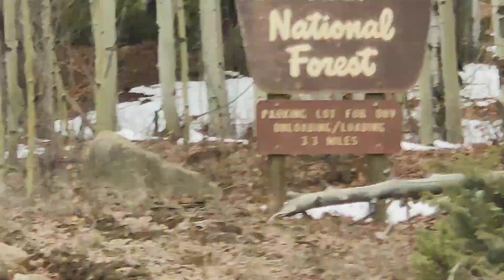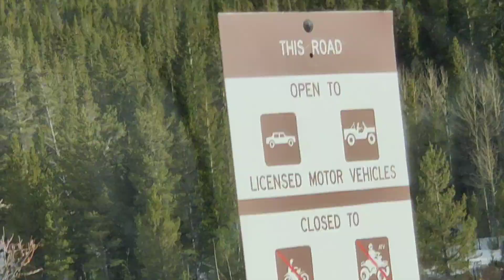پائیک نیشنل فوریسٹ امریکہ ، آف روڈ ٹریل ، دریا، ٹراؤٹ مچھلیاں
پائیک نیشنل فورسٹامریکہ ، آف روڈ ٹریل ، دریا ، ٹراؤٹ مچھلیاں